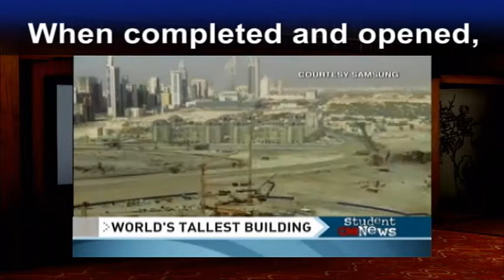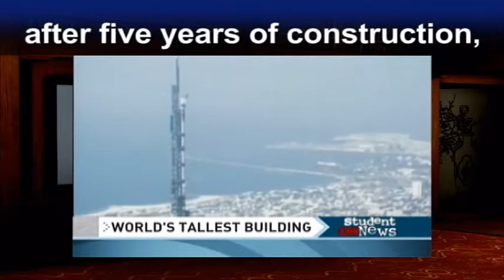劉鎮英文-英檢多益閱讀&聽力訓練(中級/中高級)52: 世界最高大樓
(英檢中級/中高級命題焦點)
World's Tallest Building 世界最高大樓

[突破關鍵單字]
1. massive a.巨大的 (ma-=大:口型從閉到開)
2. skyline n.地平線;天際
3. construction n.建築 (con- 共同, struct- = ____) →把建材共同組合
4. billion n.十億 (million 乘以________)

[閱讀內文]
1. "That's one small step for man..." The year, 1969. Now, 40 years later, here on Earth in a city in the Middle East, man is again reaching for(伸向) the stars.

2. The Burj Dubai(杜拜) translates(v.翻譯) in English as Dubai Tower, and it certainly towers(v.高超過) over what is already a massive Dubai skyline.

3. When completed and opened, it will be the tallest building in the world at more than 800 meters; that's about half a mile high.

4. It will be the building with the greatest number of floors, the world's highest and fastest elevator.

5. When finished later this year, after five years of construction, the cost will top out(給大樓加蓋屋頂以完工/高出) at more than $4 billion(十億). And on(繼續) it goes.